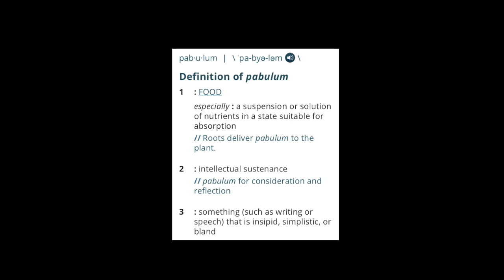Whitney Young High School via WYDUBTV features, "Word of the Week." This week's word "pablum."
Whitney Young High School via it's WYDUBTV features a, "Word of the Week."  This week's word is "pablum."  The words we choose are 200 of our teacher's favorite standardized test words.  Learn these words and do better on the ACT/SAT/GRE and other exams.